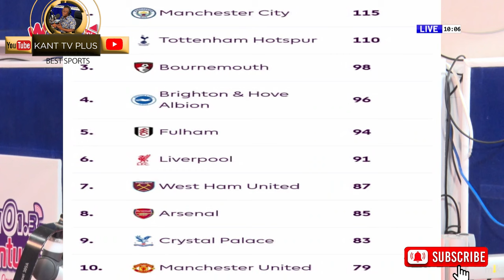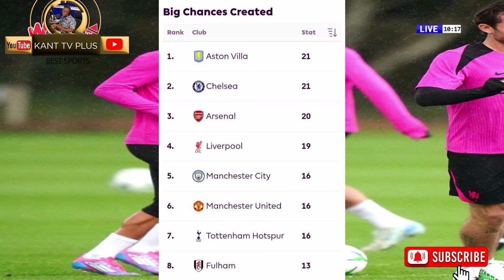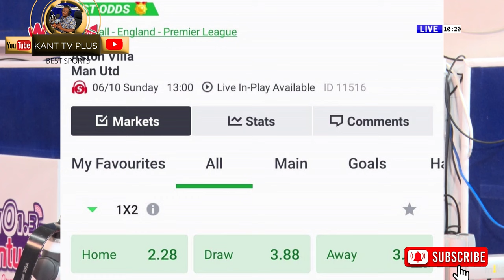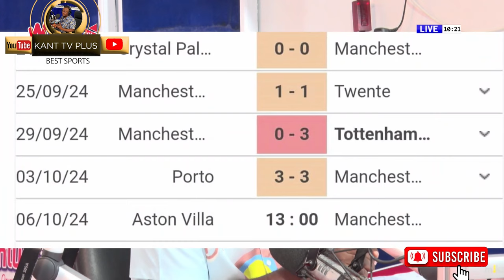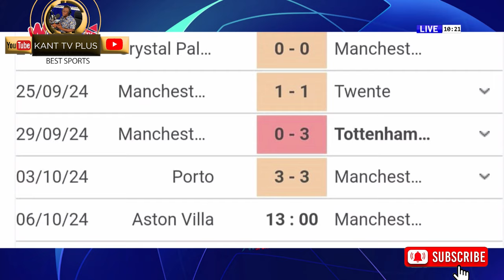WEEKEND GAMES ANALYSIS AND BETTING ODDS.. EPL..LA LIGA..BUNDESLIGA SERIE A AND OTHER LEAGUES.